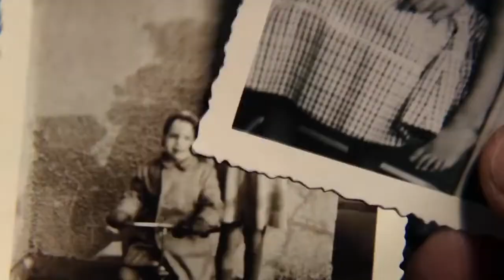ELDORADO by Markus Imhoof | Trailer | GeoMovies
Drawing inspiration from his personal encounter with Giovanna, an Italian child refugee, during World War II, Markus Imhoof explores how refugees and migrants are treated today on the Mediterranean Sea, in Italy and in Switzerland.

ELDORADO
by Markus Imhoof
Switzerland, Germany
2018, 92'